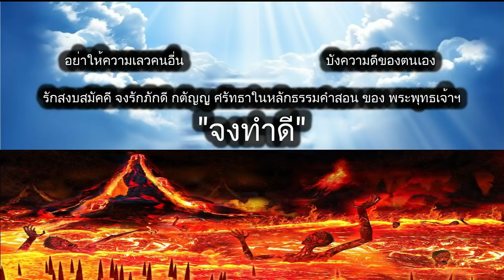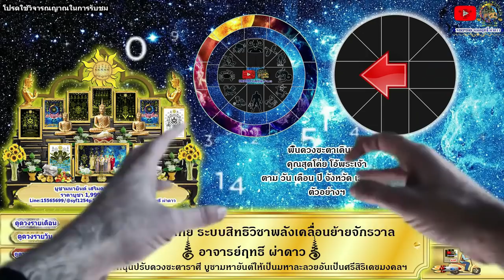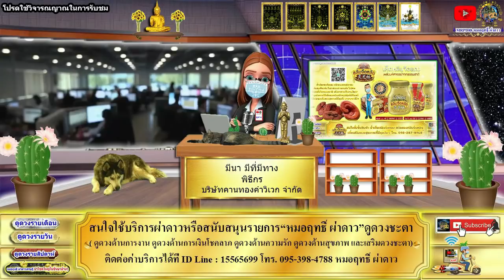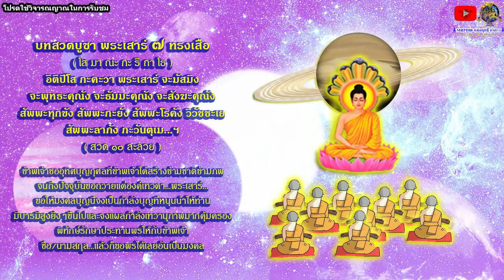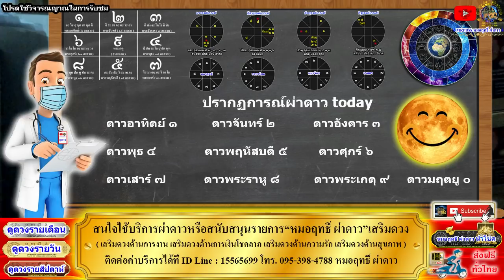ดูดวงรายวัน วันนี้ 24/มี.ค/2565 ลัคนา12ราศี l หมอฤทธิ์ ผ่าดาว